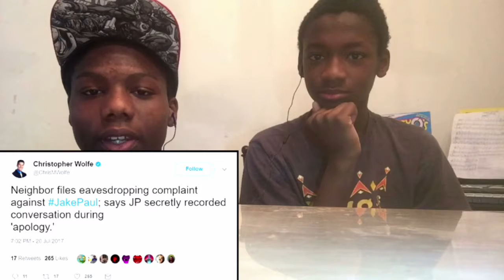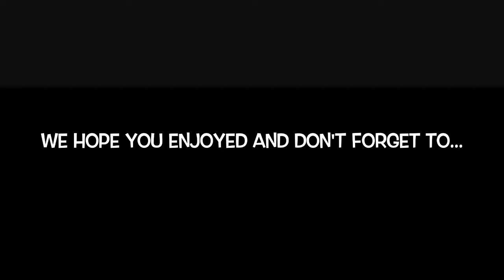Jake Paul Goes To Jail!?!? - (reaction)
This is crazy news